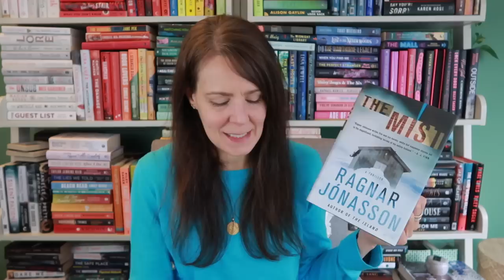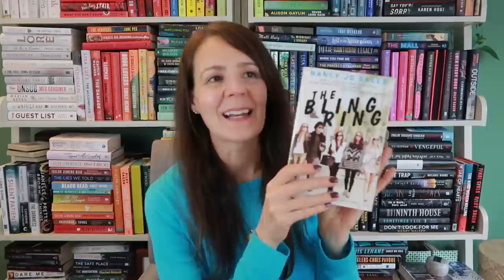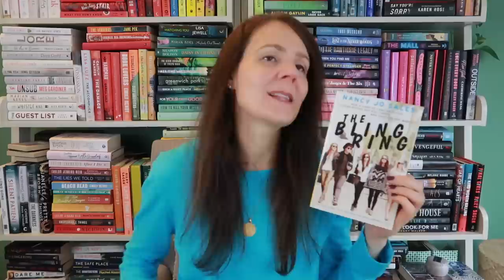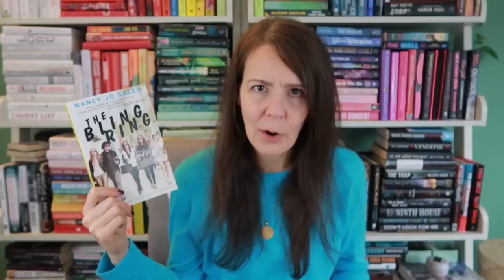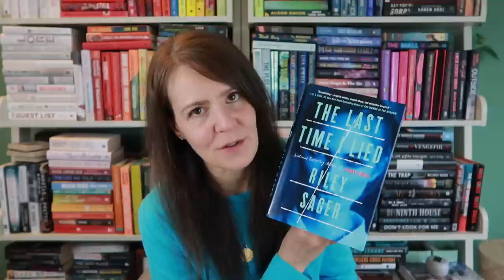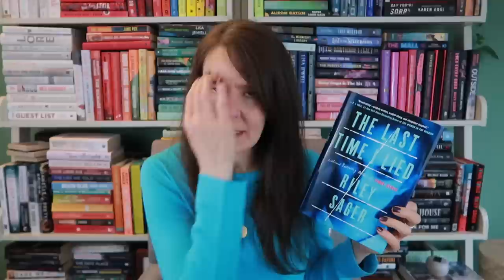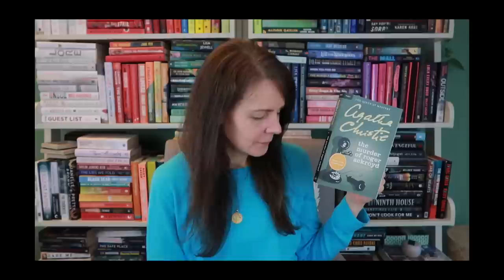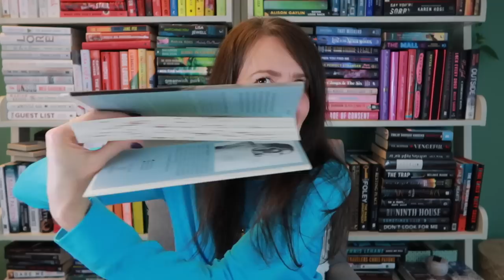JUNE READING WRAP-UP 🔍🔪💍🎧💁🏻‍♀️ | Better Late Than Never, Right?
Wrapping up all the things I read in June in one video.  Who am I?  (Other than massively late to the wrap-up party?)

📚 BOOKS I READ & MENTIONED:
The Last Time I Lied by Riley Sager
The Murder of Roger Ackroyd by Agatha Christie
The Mist by Ragnar Jonasson
The Darkness by Ragnar Jonasson (Book #1)
The Island by Ragnar Jonasson (Book #2)
The Weight of Lies by Emily Carpenter
Home Before Dark by Riley Sager
The Bling Ring by Nancy Jo Sales
Liking Myself Back by Jacey Duprie
None Shall Sleep by Ellie Marney
The Silence Of the Lambs by Thomas Harris
Girl, 11 by Amy Suiter Clarke
Sadie by Courtney Summers
My Book Stand
My Game Changing Book Stand